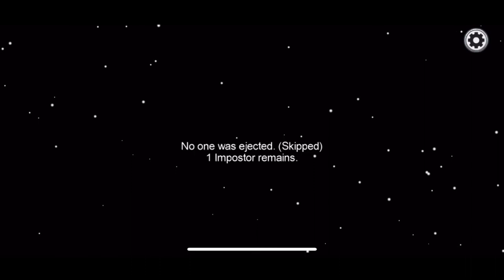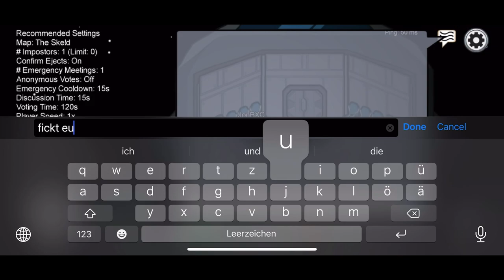2 MAL IMPOSTOR HINTEREINANDER😨?! ( Gewonnen oder Verloren ) Among Us Deutsch